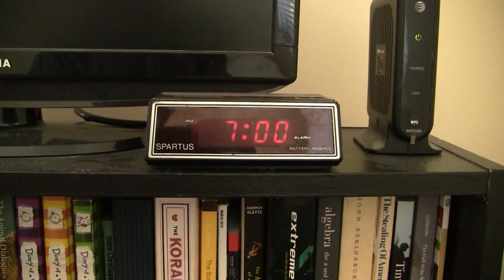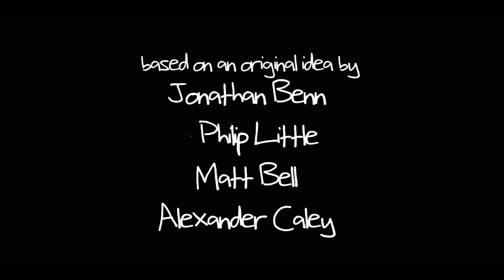Malachi (Short Film)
Teenager, Ben is having trouble growing up because he can't let go of his imaginary friend.